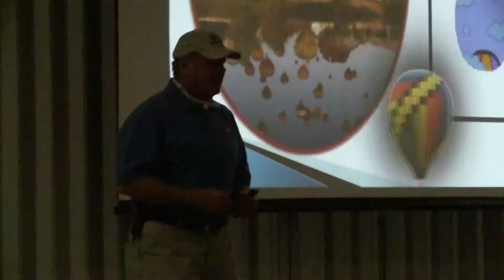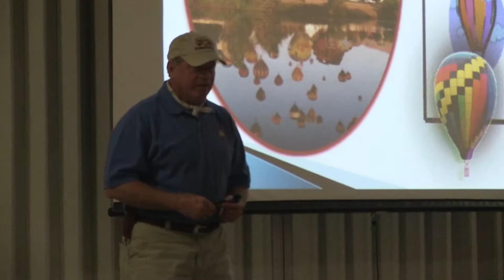WCTV: Great Reno Balloon Race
Reno, Nevada. Sept. 3, 2014. Big, beautiful, hot air balloons will fill Reno’s summer sky this week. Thousands of visitors are expected to gather at Washoe County’s Rancho San Rafael Regional Park Friday through Sunday to take in the spectacular sights and sounds of the Great Reno Balloon Race.

Rancho San Rafael Regional Park has been home to the world renowned balloon race since it began in 1982. Boasting 570 acres of pastureland, the park provides a picturesque backdrop as balloons take flight and soar through the crisp, clear morning air.

After enjoying the race, you are welcome to dive into some games and other activities throughout the park. The Wilbur D. May Museum, located at Rancho San Rafael Regional Park, will have its annual open house for spectators.

The Museum will be open for special hours on Sept.  5, 6, and 7. The Great Reno Balloon Race, along with several family friendly activities, is free. Visitors can see the new, sesquicentennial exhibit “Rush to Reno: Millionaires in the One Sound State” along with the permanent museum collection. Kids can test their skills with a scavenger hunt for a chance to win a prize. The museum will also offer free, daily events for kids:

Friday, Sept. 5 from 9 a.m. – 11 a.m.: Make your own hot air balloon art activity.
Saturday, Sept. 6 at 9 a.m.: Screening of the film “UP” (Rated PG).
Sunday, Sept. 7 at 9 a.m.: Screening of the film “Around the World in 80 Days” (Rated PG).
What: Great Reno Balloon Race Open House

Where: Wilbur D. May Museum, Rancho San Rafael Regional Park, 1595 N. Sierra Street, Reno

When:  7 a.m. – 3 p.m. on Friday, Sept. 5 and Saturday, Sept. 6
7 a.m. – 1 p.m. on Sunday, Sept. 7

Cost: Free

Located within Rancho San Rafael Regional Park, the Wilbur D. May Center is managed by the Washoe County Community Services Department and continues to receive generous support from the Wilbur May Foundation.